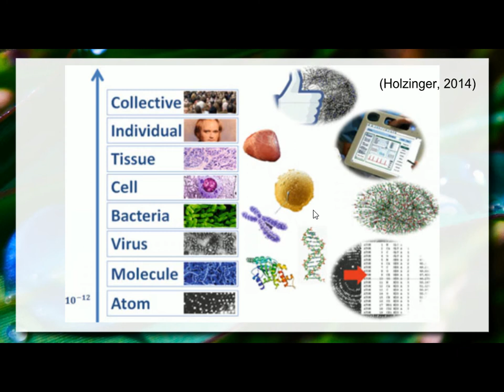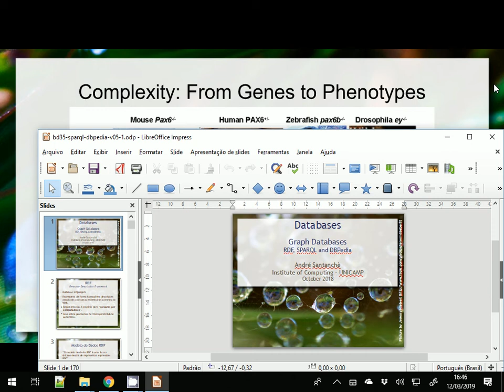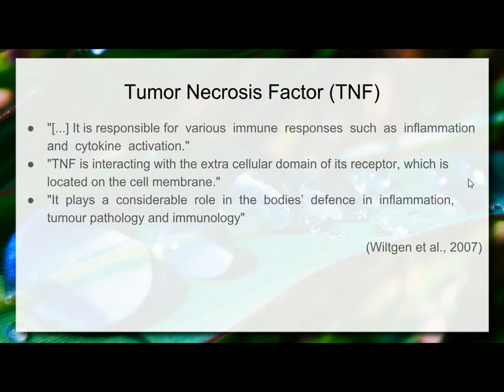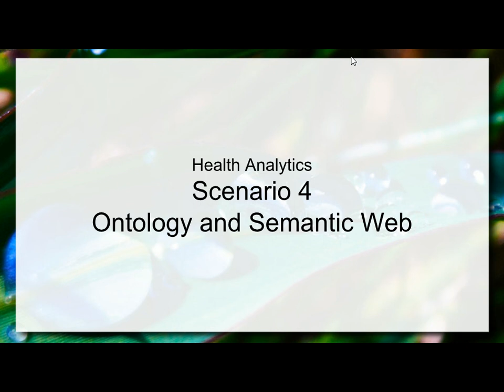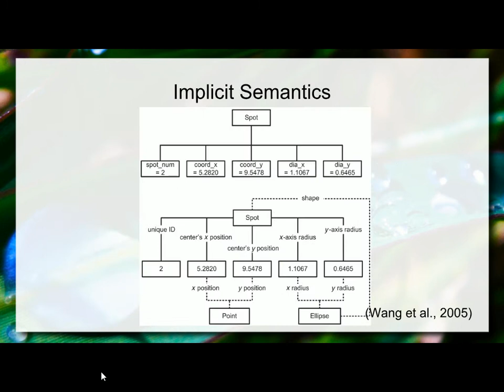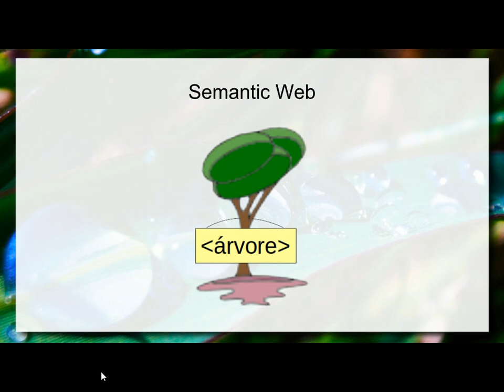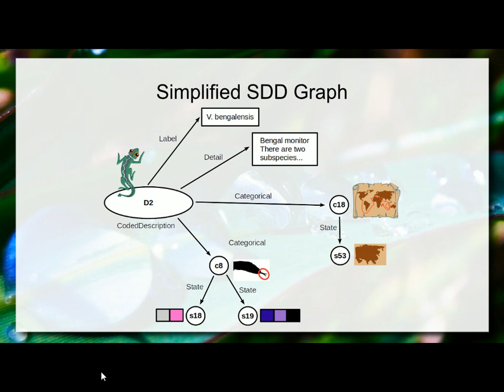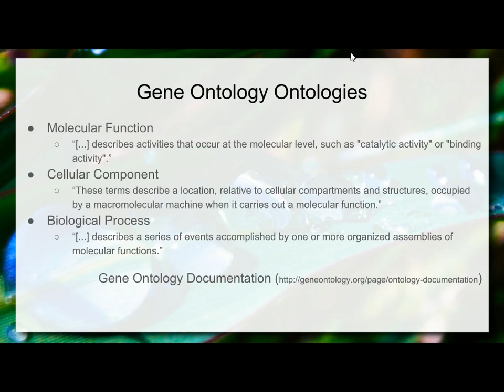Do Genótipo para o Fenótipo, Semântica e Ontologias - Ciência dos Dados em Saúde 2019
Partindo do trajeto da aula anterior que começa nas moléculas/DNA/genótipo e vai até o genótipo, esta aula faz um percurso paralelo mostrando a importância da representação semântica, na medida em que as coisas ganham forma e função.

O tópico é usado para a introdução de conceitos de: semântica explícita; Web Semântica; dicionário controlado e ontologias. É demonstrado de modo informal como a semântica explícita pode ser representada por um grafo. Introdução à ontologia Gene Ontology. Partes da Gene Ontology: Molecular Function, Cellular Component e Biological Process.